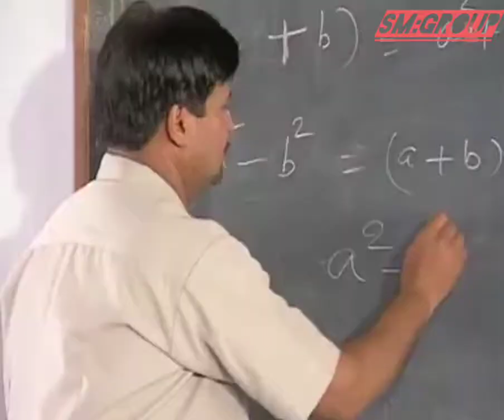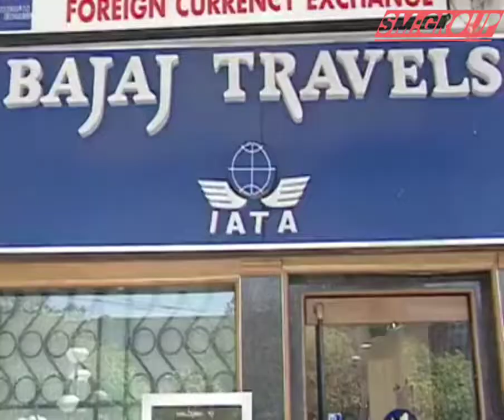lallu Kare kawaliya(full comedy song)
singer - bhagwant man
editing - sankat mochan group (SM group)
description-bhagwant man ji ki bachpan se Hi comedy mein Ruchi Rahi is comedy ke chalte unhone ek atyant anokhi peshkash desh ko prastut ki jiske Ham sabhi sada aabhari rahenge dhanyvad